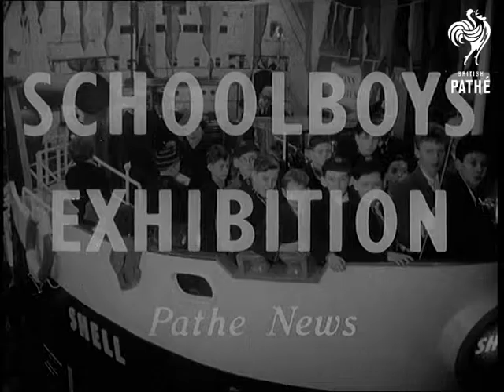Schoolboys Exhibition (1955)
Horticultural Hall, London.

GV. Schoolboys' Exhibition Hall. Air shot, giant flying saucer. SCU. Interior, flying saucer, woman showing boy controls. CU. Controls. SCU. Boys looking at exhibits. SV. Flying models of R.A.F. (Royal Air Force) Hunters, & SCU. operators. Air shot, Hunters flying. SV. Boys looking at the punch schoolroom - they are behind fence. SV. Pan, 'Punch' schoolroom - created by Punch artists. CU. Teacher, sign 'Do not Disturb' hanging from his leg. CU. 'The pupil protector' for classroom warfare. AS. Boy riding penny farthing, & CU. SCU. Children watching. SV. Boy cyclist receiving police instructions. SV. Boys operating remote cars, & SCU. & SV.

(Neg.) (Title Scene 'E')
 FILM ID:497.34